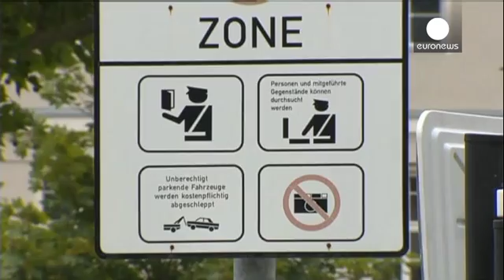"Raus": Alemanha expulsa chefe da CIA em Berlim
*Raus* (Rua/Fora daqui). A Alemanha anunciou a expulsão do chefe da CIA em Berlim, uma medida rara entre aliados da NATO e que é o culminar de meses de um diferendo diplomático com Washington por causa de alegados casos de espionagem.

A gota de água, que levou Berlim a pedir ao representante dos serviços secretos norte-americanos na embaixada dos Estados Unidos para abandonar a Alemanha, foi a identificação de dois responsáveis alemães como suspeitos de espionagem a favor de Washington.

A Casa...